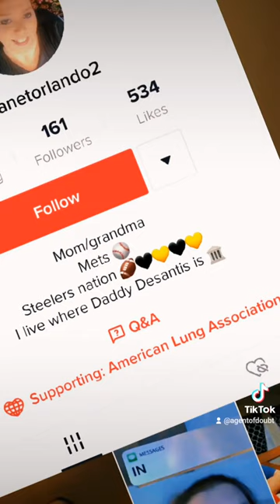Re: @JanetOrlando2 and all the boxes she checked in one video...